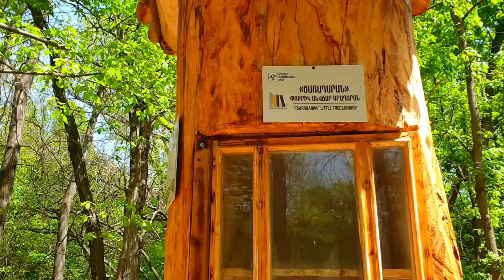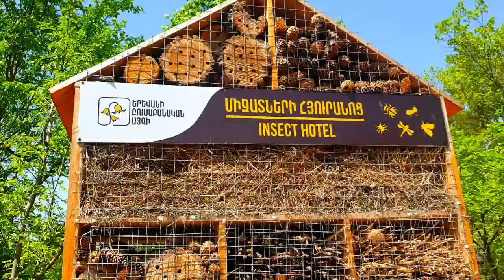ВЛОГ: Яркий День в Ботсаду 🌷🌴🍀🌱🌿🌼